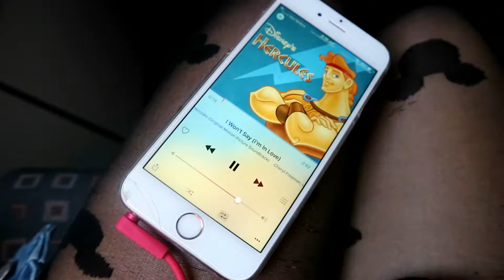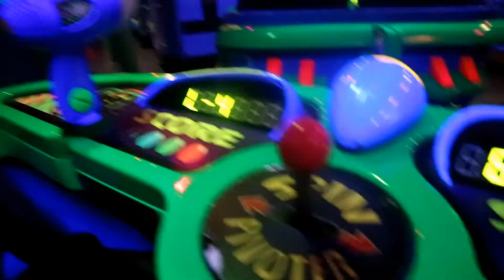DisneyLand Paris October\Halloween Vlogs Trailer | ThatDisneyCouple